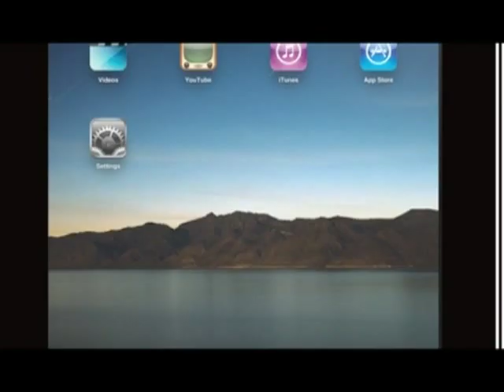《Cultural Club 文化所》第十三集：獨立電影的「製片」角度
從未被忽視，未被人留意的電影製作，究竟擔當着一個什麼角色及工作？它主宰着一套電影的靈魂，主宰電影的前途。製片、電影的大腦應該要更多人認識。

信報：網台搞Talk Show 後生女深度清談本土文化

不怕悶死尋常觀眾
真正有心製作文化電視節目者，往往只有一條出路，便是獨立製作，以網台做陣地。好似早幾日同卡記共進晚膳的兩位美女Ebby同Sharon，她們就在ourtv.hk自編自導自演網台節目《文化所》。
此節目早於今年4月開始播出, 乃清談節目，每集邀請一位本土文化界人士對談，至今請過Gary哥哥（「十二隻恐龍去野餐～」，此人便是主唱）、音樂家楊嘉輝、藝術家曾德平、InD Bear電影節搞手Jonathan與詩人鄧小樺。